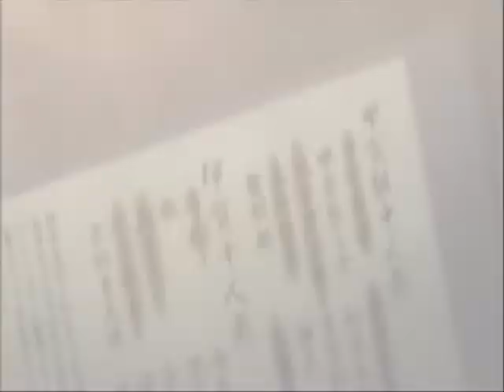Endless Love ： 美麗的神話 ∥ Basilisk ： 甲賀忍法帖 ： バジリスク 〓AMV：MAD : MV〓 ( free translation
【 translation 】
The familiar face in my dreams, is the tenderness that I await
夢に現れるお馴染みの顔　優しいキミを僕は守り抜く
夢中的人熟悉的臉孔 ｲ尓是我守候的温柔

Even though tears flood the skies and earth, I’ll never let go
かりに涙で世界が沈んだとしても　僕はこの手を決して離さない
就算泪水淹没天地　我不会放手

Every moment passes in loneliness, because I have made a promise
この孤独に耐え続けているのは　かつて僕が交わした約束の為
毎一刻孤独的承受　只因我曾許下承諾

Deeply touched moments between us, love must wake up
キミと僕だけの感動的な過去の出来事　愛が今 よみがえる
ｲ尓我之間熟悉的感動　愛就要蘇醒

Throughout the ages only love will remain as a myth
移りゆく世の中で　愛だけが永遠の神話
万世滄桑唯有愛是永遠的神話

Perpetual motion of tides will never bring regret to the promise
of true love
潮は満ちそして引いてゆくとも この愛の約束だけは破らない
潮起潮落始終不毀真愛的相約

After many painful toilings and struggling in the dark
幾度と無く苦痛と闘い　もがき苦しんだ暗黒の夜
幾番苦痛的糾纏多少黒夜争扎

Hold our hands together, never to part again…
両手で固く握った貴方の手を 私はもう二度と離さない…
緊握双手譲我和ｲ尓再也不離分…

Waiting for flowers to bloom, spring comes and goes,
Time laughs because I’m a fool
花咲く春を待ち 春は過ぎ また春が巡る
歳月は無情に 私を愚か者と哂う
等待花開春去春又来　無情歳月笑我痴狂

Heart is as cold as steel, letting the world to ruin,
but I’ll always be missing you
この世界が移り変わろうとも 鉄のように意志は固い
永遠に想い続ける
心如鋼鉄任世界荒蕪　思念永相随

Happy or sad times, its only love that’s the eternal myth
悲しみ歓びの歳月の中に　ただ永遠に神話が存在する
悲歓歳月唯有愛是永遠的神話

No one forgets the ancient promise
忘れてはいない　昔の誓いの言葉
誰都没有遺忘古老古老的誓言

Your tears become colourful butterflies on the sky
キミの涙は 空を舞い彩る蝶となり
ｲ尓的泪水化為漫天飛舞的彩蝶

Love in the wind letting both hearts to fly freely
僕達の愛は　翼羽ばたく風となり 心寄り添い自由に飛ぶ
愛是翼下之風両心相随自在飛

You’re the only beautiful myth in my heart
キミは 僕の心の中の唯ひとつの　美しい神話
ｲ尓是我心中唯一美麗的神話

( ＊  : he familiar face ... ➔  :  she familiar face ... )

★ I recommend for you to use headphones.★
DVD /  甲賀忍法帖 { Basilisk ( バジリスク ) }
MUSIC /  美麗的神話 ( 美丽的神话 )  ：Endless Love ( 神話 Shinwa ： The Myth )　孫楠・韓紅 ver.

أسطورة
الحب لا نهاية لها

Μύθος
ατελείωτη αγάπη

mite
oneindige liefde

اسطوره
عشق بی پایان

mýtus
nekonečnou lásku

myytti

müüt
lõputu armastus

mito
amor sin fin

Mythos

mit
sonsuz aşk

ساموراي
السامرائي
사무라이
ՍԱՄՈՒՐԱՅ
סאַמוראַי
سمرائ
سامورایی
ซามูไร
Samuray
Szamuráj
समुराई
סמוראי
Самурај
Самурай
Samourai
Samuraj
Samurái
侍
サムライ
武士
Samurajo
Samurajus
Σαμουράι
Samouraï
სამურაი
Samoerai
Самурай

النينجا
נינדזשאַ
忍者
Ніндзя
ننجا
Ниња
निंजा
נינג 'ה
Ніндзя
نینجا
Ниндзя
닌자

Амза
Maan
Moo
ጨረቃ
Luna
Mōna
القمر
ܣܗܪܐ
قمر
Lluna
Ay
Ай
күк есеме
Mond
Mienolis
Месяц
Месяц
спадарожнік Зямлі
Луна
চাঁদ
ཟླ་བ།
Loar
Mjesec
satelit
Bulan
astronomiya
ᑎᐱᔅᑳᐅᐲᓯᒻ
Měsíc
Miesądz
Мѣ́сѧць
Lleuad
Modifizierte Newtonsche Dynamik
Lónna
Moon
Luno
Kuu
Ilargia
ماه
Lewru
Mánin
Lune
Lena
An Ghealach
Lúa
Gealach
月光
ચંદ્ર
Yn Eayst
Ngiėt-fÂ-kông
Ngiėt-fÂ-kông
चन्द्रमा
Mjesec
Měsačk
Lalin
Hold
Լուսին
Bulan
Tunglið
ᑕᖅᑭᖅ/taqqiq
lunra
Rembulan
მთვარე
Ай
серік
Qaammat
ಚಂದ್ರ
달
Moond
Ääd
Loor
satelles
Äerdmound
Maon
Lunn-a
Lüna
Sánzá
monzɔ́tɔ
ດວງຈັນ
Mėnulis
Mēness
Ков
Volana
Месечина
ചന്ദ്രൻ
Сар
चंद्र
Qamar
Mētztli
Maand
Eer
Maone
eerde
चन्द्रमा
तिमिला
Månen
Leune
Ooljééʼ
Мæй
Зæххы æмбæлццон
ਚੰਦਰਮਾ
Księżyc
چن
Φέγγος
سپوږمۍ
Killa
Glina
Chhon
chereski
Луна
Місяць
сателіт
Ый
Muin
Mjesec
චන්ද්රයා
Mesiac
Dayax
Hëna
Месец
Moune
Mwezi
gimba la angani
Mjeśůnczek
நிலா
చంద్రుడు
Моҳ
ดวงจันทร์
Buwan
Astronomiya
Mun
i stap long heven
Ay
иярчен
Ɔbosome
Місяць
супутник
چاند
Oy
tabiiy yoʻldosh
Łuna
Mặt Trăng
לבנה
月
月球
Òsùpá
Ronghndwen
Go̍eh-niû

pure love
hreina ást
Is breá íon
saf sevgi
suiwer liefde
الحب النقي
dashuri të pastër
մաքուր սերը
puro amore
ריין ליבע
cinta murni
cariad pur
чистого кохання
پاک محبت
puhas armastus
pure liefde
amor pur
αγνή αγάπη
სუფთა სიყვარული
pi renmen
čiste ljubavi
ren kärlek
amor puro
čistej lásky
čiste ljubezni
upendo safi
чиста љубав
ความรักอันบริสุทธิ์
purong pagmamahal
čisté lásky
ren kærlighed
reine Liebe
saf aşk
ren kjærlighet
purua love
tiszta szeretet
शुद्ध प्यार
puhdas rakkaus
l'amour pur
чистата любов
tình yêu tinh khiết
אהבה טהורה
чыстай любові
عشق پاک
czystej miłości
чиста љубов
pur imħabba
cinta murni
amore virginali
tīra mīlestība
tyra meilė
pură dragoste
чистой любви
순수한 사랑
純愛
纯洁的爱
純潔的愛

Anime-musiikkivideo
Anime music video
アニメミュージックビデオ
ანიმე მუსიკალური ვიდეო
애니메이션 뮤직 비디오
อะนิเมะมิวสิกวิดีโอ
动画音乐录像

MAD Movie
매드무비
MAD片

美丽的神话
神话
虚构的人
无尽的爱
無盡的愛

신화
끝없는 사랑

windows XP  Home Edition　　windows 7 home premium　　notePC　　movie  maker　　HQ　　pastime　　mv　　music　　音楽　　sound　　wa　　和　　love romance　　ラブロマンス　　感動　　泣ける　　感动　　能哭　　视频　　sad　　Anime　　アニメ　　High Quality　　高画質

YabunokojiHikaru
藪之柑子 光 ： Hikaru Yabunokoji